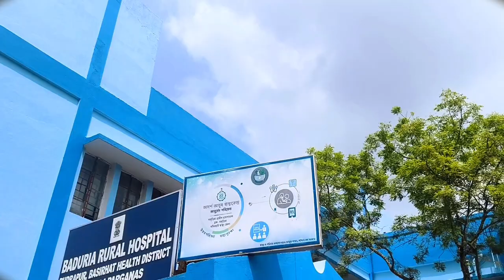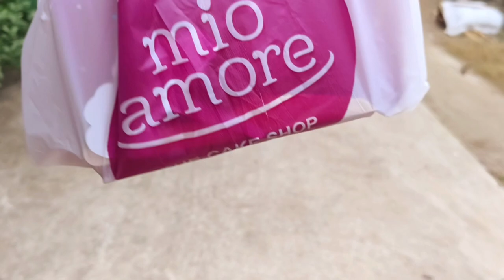Happy Anniversary Celebration 2023 // বিবাহ বার্ষিকী// Wedding Anniversary Bengali Vlog ❤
Happy Anniversary Celebration// বিবাহ বার্ষিকী//Wedding Anniversary Bengali Vlog